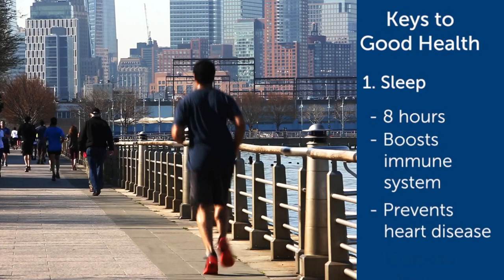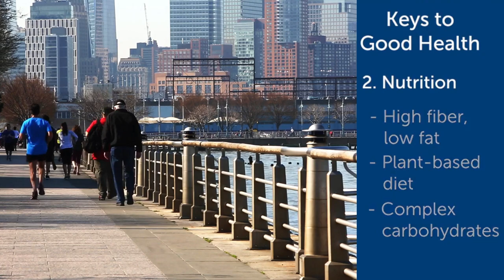Best 3 Keys to maintain good Health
Health Tips and Wellness is a Professional health platform.how to keep yourself fit,how to reduce weight ,Diet Tips, Daily Vitamins and Supplements,Daily workout and Light exercise tips to stay healthy and keep fit.I will keep posting more important posts on my

Today video is about Best 3 Keys to maintain good Health